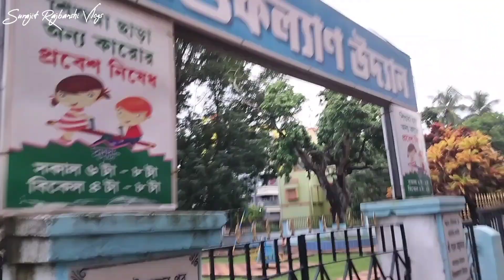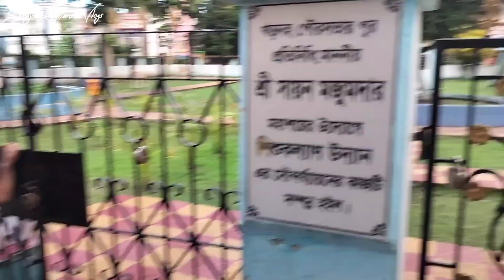আজ বোনের ইচ্ছা পূরণ করলাম ll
hii guys welcome to Surajit Rajbanshi Vlogs. I live in khardaha. You can see daily Vlogs in this channel.  I need your support guys .

হাই বন্ধুরা স্বাগতম জানাই সুরজিৎ রাজবংশী ব্লগ চ্যালেনে। আমি খরদহ তে থাকি। তোমরা প্রতিদিন ভিডিও দেখতে পারবে এই চ্যানেলের মধ্যে। বন্ধুরা আমার তোমাদের সাপোর্ট দরকার।